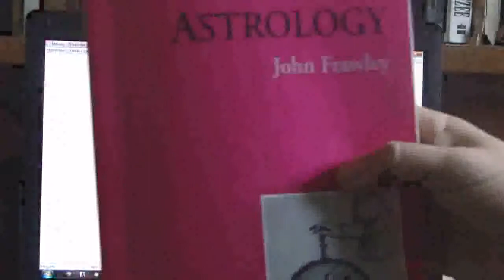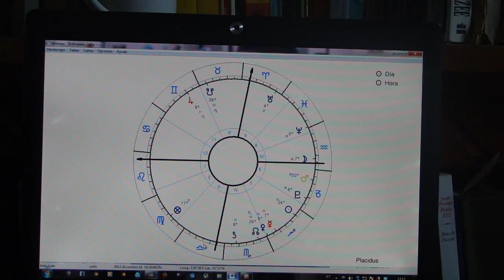Corinthians vs Chelsea - exemplo de mapa de evento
Usei o jogo de amanhã para exemplificar como funciona a análise de mapas de eventos esportivos. Esses mapas nunca são 100% garantidos, mas é o melhor que dá para fazer. Se você não gosta de astrologia e quer só saber a previsão, não precisa assistir até o final - eu acho que amanhã dá Corinthians.